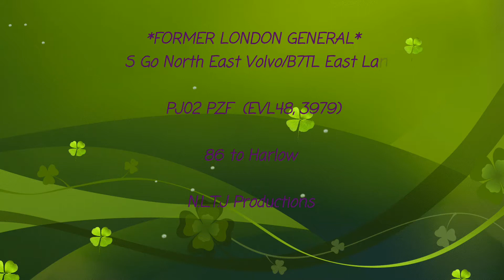*FORMER LONDON GENERAL* EOS Go-Ahead North East Volvo B7TL/East Lancs PJ02 PZF (3979)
Well this was unexpected an London bus before it's location changed in England

This is on the 86 to Harlow.